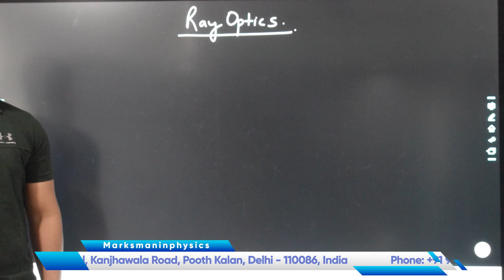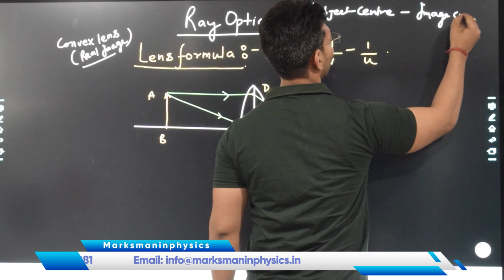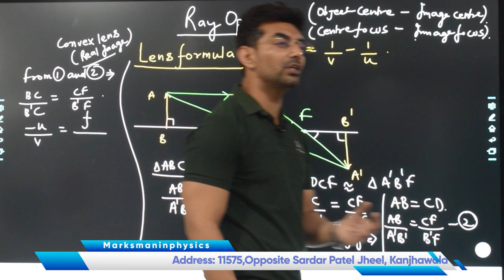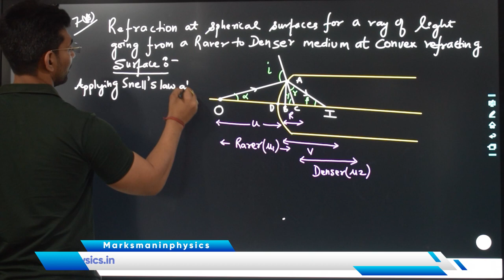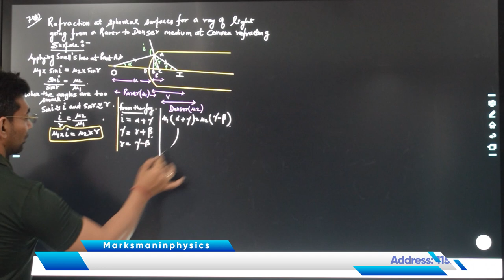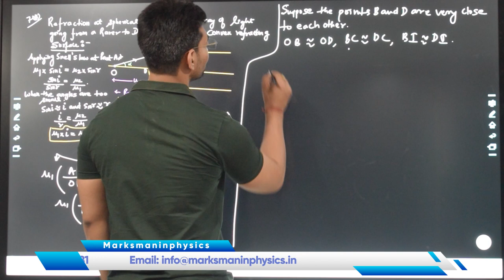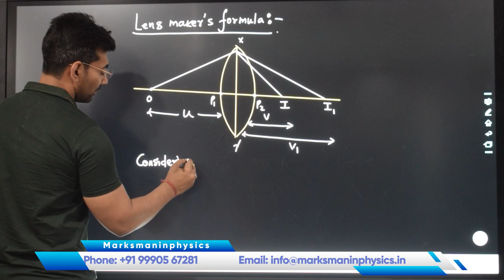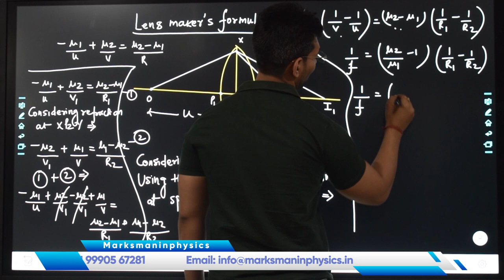Lens maker's formula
Hello EVERYONE  !!!
This is the lecture on Lens maker's formula

Do Comment Down Your Valuable Suggestions/queries in the Comment Box Below.

WE WILL BE COVERING SYLLABUS OF PHYSICS
1. CLASS 11 PHYSICS (COMPLETE )
2. CLASS 12 PHYSICS ( COMPLETE )

𝐅𝐑𝐎𝐌 𝐓𝐇𝐄 𝐃𝐈𝐑𝐄𝐂𝐓𝐎𝐑’𝐒 𝐃𝐄𝐒𝐊:
This side is Nitin Bhardwaj, Your Physics Faculty, and OWNER OF THIS CHANNEL.

Channel dedicated for Physics study for class XI, XII, JEE and NEET

MY VISION is to  Provide a QUALITY, PRODUCTIVE, LESS-BURDENED, EDUCATION Which is  Applicable to Real-Life Problems From Which Everyone who is watching my Lectures can  DEEPLY Able to Understand the Phenomenon of Physics and Able to Overcome their FEAR OF PHYSICS.

Founded in 2012, this institute was laid on the idea of
‘’𝗪𝗢𝗥𝗞𝗜𝗡𝗚 𝗦𝗠𝗔𝗥𝗧𝗘𝗥 𝗡𝗢𝗧 𝗛𝗔𝗥𝗗𝗘𝗥’’

The sole motto of the institute is to eradicate the fear of students towards physics by developing the interest of students using different methodologies.

PHYSICS IS NOT A DIFFICULT SUBJECT IF STUDIED IN RIGHT MANNER.
Our systematic pattern and different techniques will help you to love physics. I hope that you will be able to achieve success inboard/school.

GET IN TOUCH:
📍: Main Kanjhawala Road Pooth Kalan, Rohini, New Delhi 110086
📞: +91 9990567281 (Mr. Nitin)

Conducted BY: Mr. Nitin Bhradwaj

𝐂𝐡𝐚𝐧𝐧𝐞𝐥 𝐇𝐞𝐚𝐝:
Mr. Nitin Bhardwaj

Tags(ignore 😇) :

©️Marksman in Physics